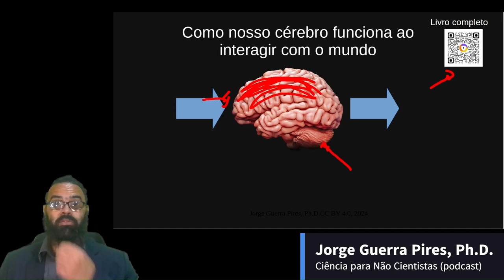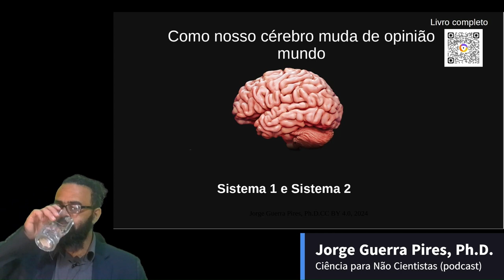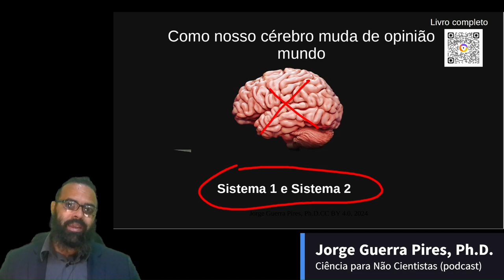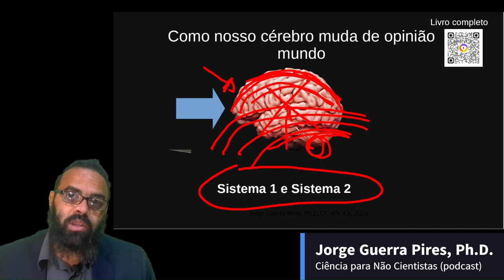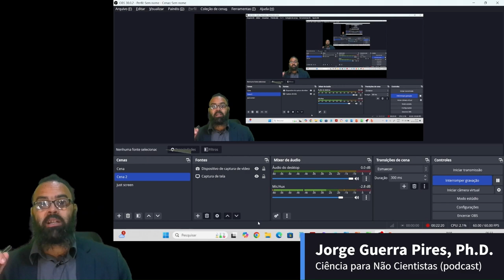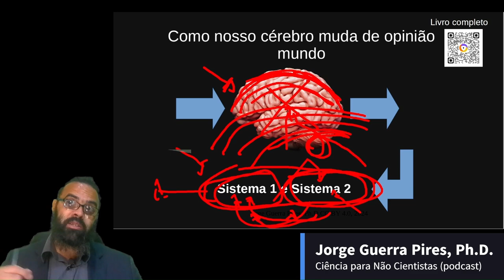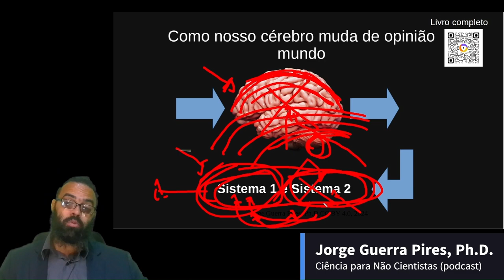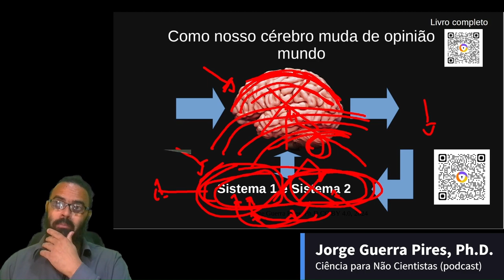Duas formas de pensar: sistema 1 e sistema 2 (Daniel Kahneman)